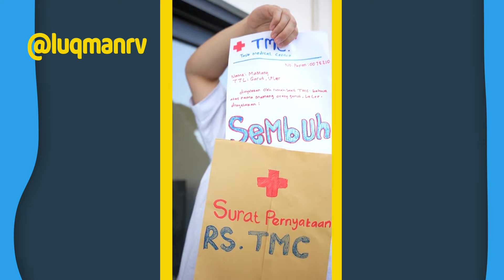Mamang Akhirnya Sembuh ! Tapi Kok Lupa Ingatan 🤔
Setelah masuk rumah sakit, mamang harus dirawat intens karna lukanya yang lumayan parah, baim akhirnya bantu mamang buat ngasih obat agar sembuh. Dan pada akhirnya mamang berhasil sembuh.